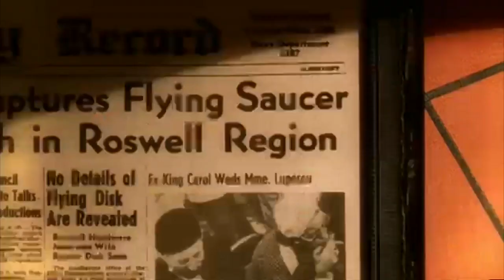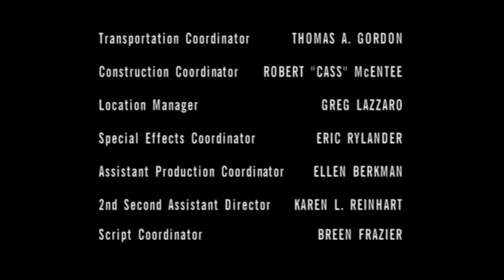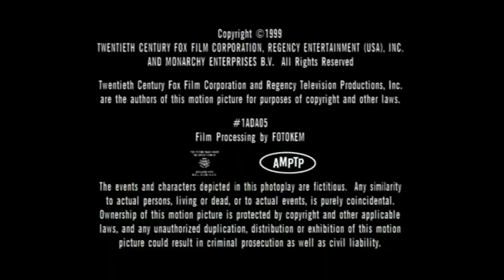Classic TV Theme: Roswell (Full Stereo)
Based on a series of novels, this 1999 series was about a group of aliens growing up incognito among terrestrials. it was a delicate balance between relationship stories and the mystery/intrigue of the sci-fi angle, best achieved in the first year. Disappointing viewership numbers led to changing producers in season two and focusing more on SF but that didn't help. After the WB cancelled the show producers took it to UPN where it was given a final season. Appreciation has grown over time and now a reboot with a political twist (immigration) is airing on the CW. The theme song for the original is 'Here With Me', the first single from British vocalist Dido. The end credits instrumental is based on the chord changes from the song minus the melody line.
0:00 Opening titles, season one.
0:47 Opening titles, season three.
1:32 End credits.